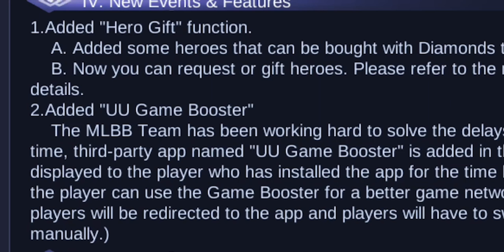ОБНОВЛЕНИЕ 1.3.74 (ПАТЧ) НОВЫЕ СКИНЫ! СМЕНЫ В МАГАЗИНЕ ФРАГМЕНТОВ! ДАТЫ ВЫХОДА!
Mobile Legends

Обзор обновления 1.3.74 С ДАТАМИ! С датами выхода обликов и скинов! Новый облик Грока - VENOM, новый облик дигги, новый облик Руби - зомби, много изменений в магазине фрагментов!